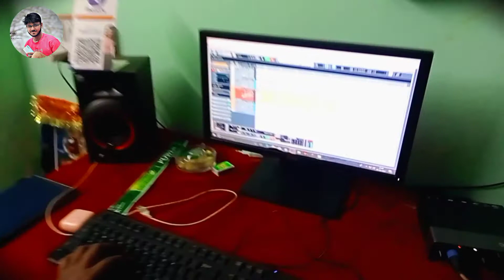How to Make Blogging Video || RDX Ravi और Amresh Entertainment Ka Blog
how to make blogging video
ब्लॉगिंग वीडियो कैसे बनाएं

Disclamer :- This channel DOES NOT Promotes or encourages
 any illegal activities and all content provided by
 this channel is meant for Education Purpose only.

blogging video kaise banaye
video kaise banaye
kaise video viral Kare
how to make video viral
Amresh blog
Amresh Roy Vlog
Amresh Roy Blog
RDX Ravi blog
RDX Ravi ka vlog

hello guys:- (My name is Amresh) this is my first vlog here. I'm just starting my YouTube journey today with this vlog. Here on this channel I'll provide you better travel vlogs which you enjoy a lot. in the beginning I need your support a lot. if you have suddenly fallen on this channel and watching this video, then please hit the like button and don't forget to subscribe. your single subscription Means a lot for me.